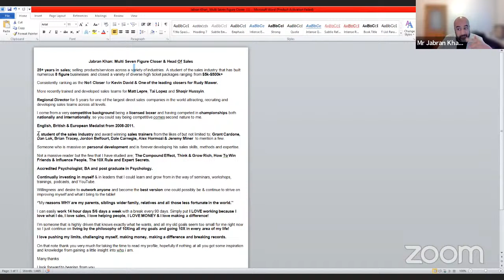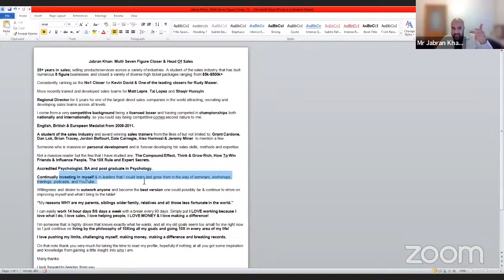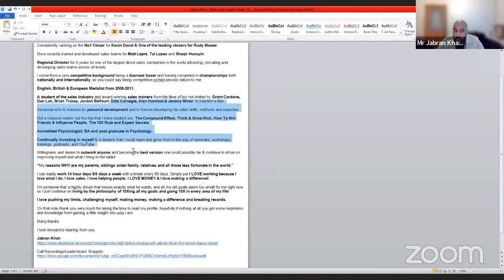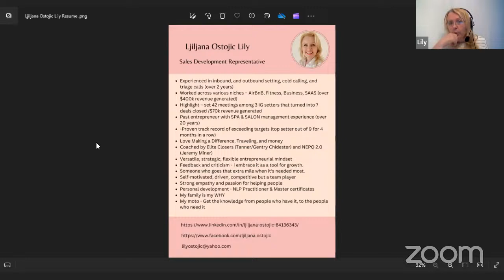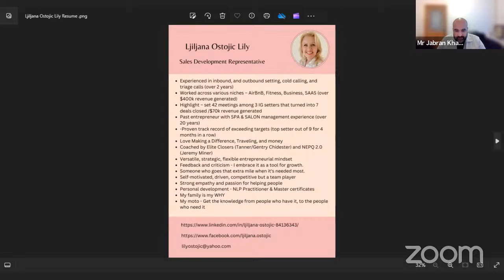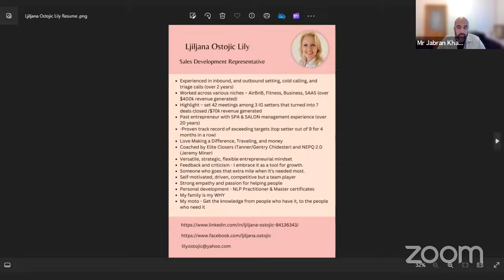Day 2: Appointment Setter Masterclass